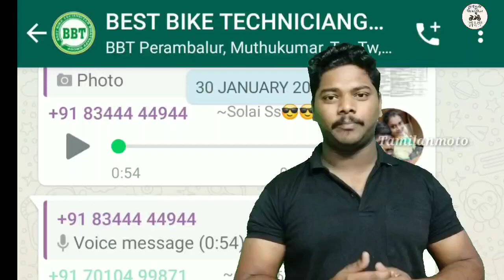How Roll over valve work | clear explanation of Purge valve | Honda Clinic ilancheran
This video clearly explain that how roll over valve works in EV AP system. My sincere thanks to Mr ilancheran who took this  this video. I hope that you people love this video and share this info with your friends.